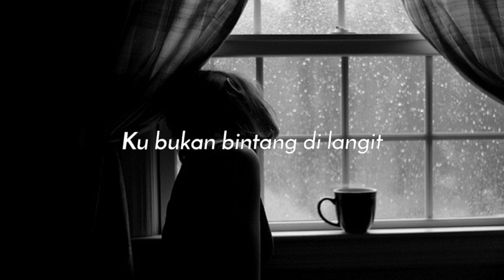Cassandra - Cinta Terbaik (Underwater version + Lyrics)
Song from TikTok